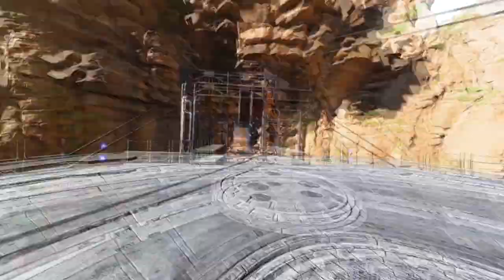CS:GO no XBOX & PLAYSTATION (Atualização multiplataformas)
CS:GO para XBOX e PLAYSTATION + ATUALIZAÇOES.. (ENTENDA O CASO)